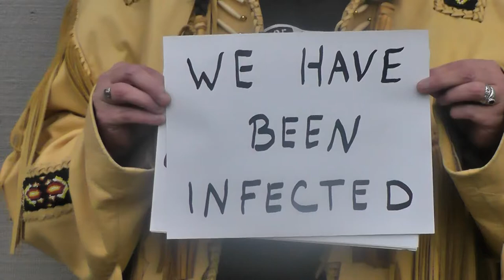We are Not Governable-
Government is control in any faction..We have instinct and self determination, Time to wake our Humanity Worldwide up ..If we can all become ungovernable, They have no control...Love Linda Little Bear